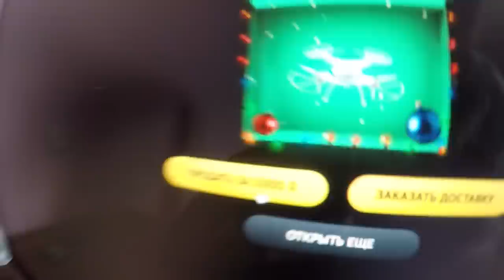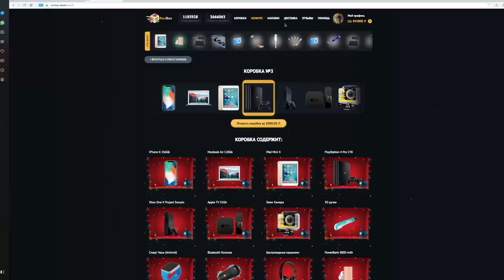ФИНАЛ BMX СОРЕВНОВАНИЙ !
Призы на соревнования предоставили